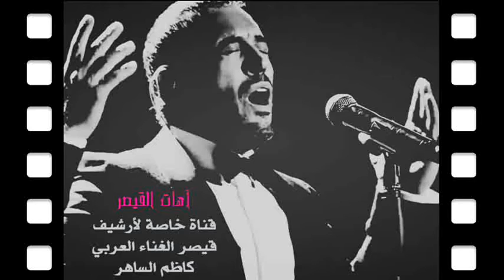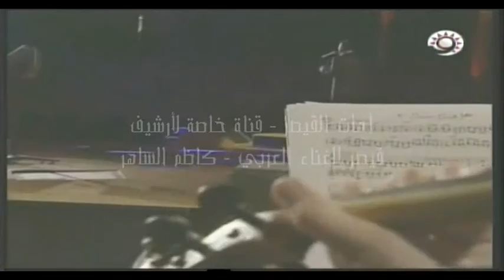حصريآ / القيصر كاظم الساهر - رائعة حافية القدمين اجمل المرات غناءآ على المسرح مهرجان الدوحة السادس~